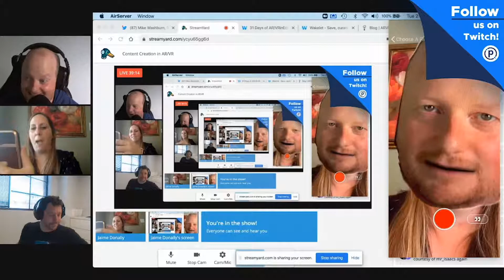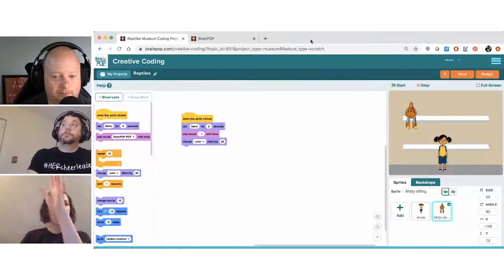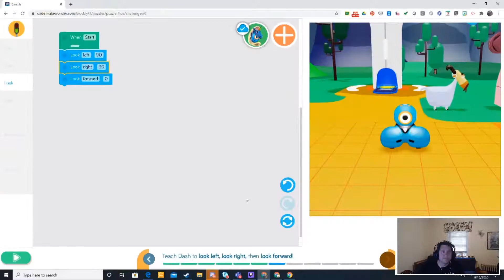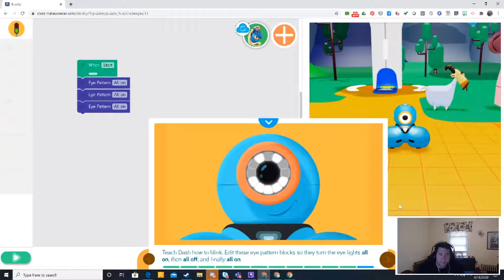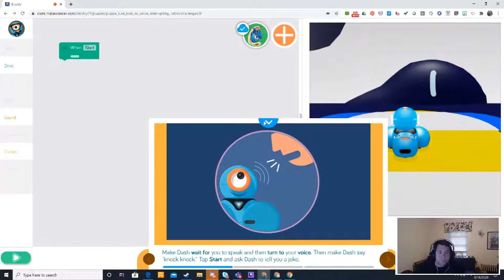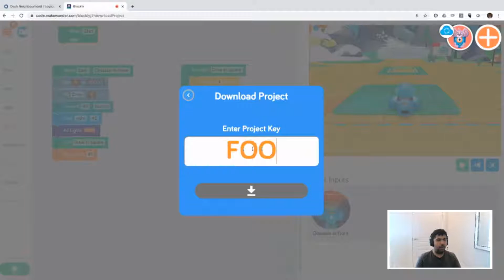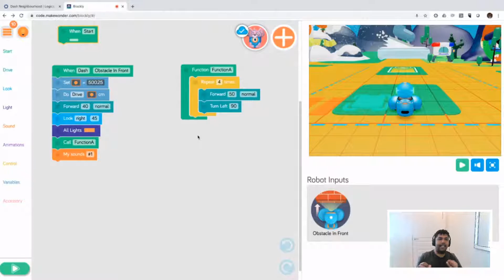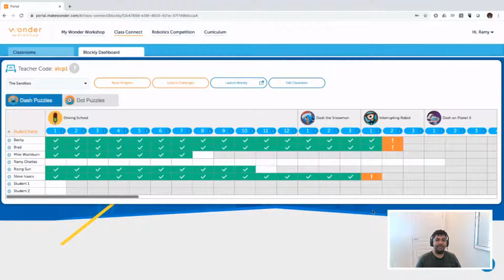The Sandbox: Wonder Workshop's Dash's Neighborhood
Mike and Steve are joined by Ramy Ghattas from Logics Academy to chat about Wonder Workshop's Dash's Neighborhood.

Ramy Ghattas (Twitter): @RamyGhattas